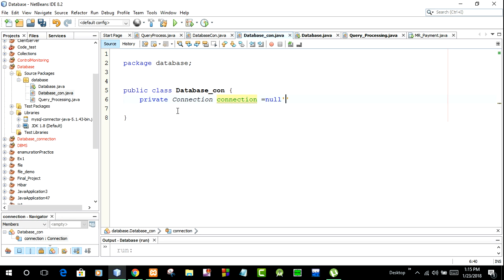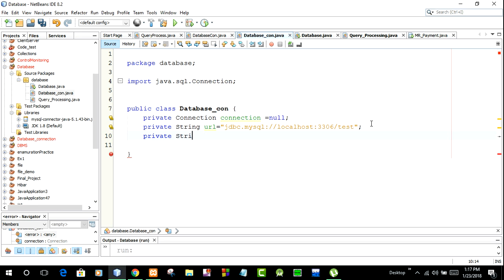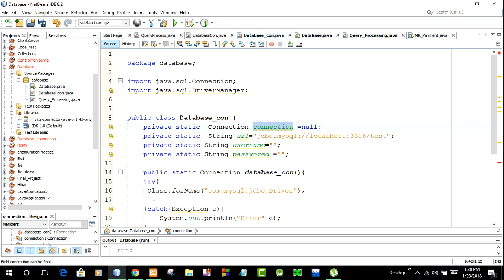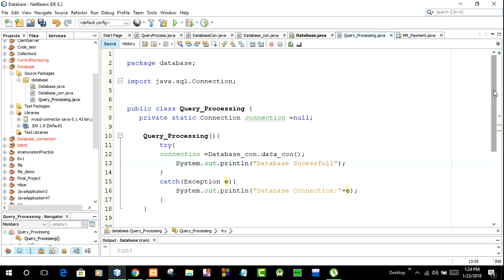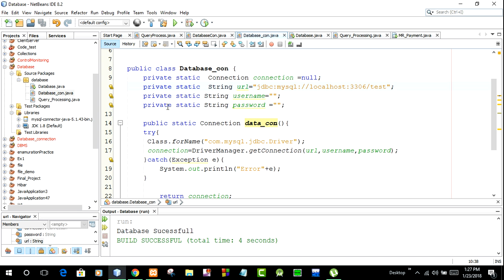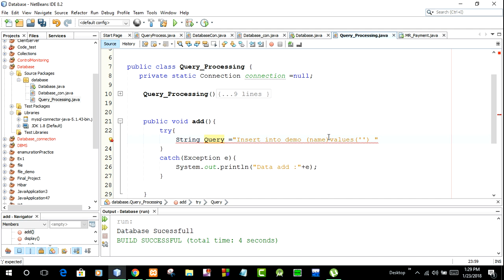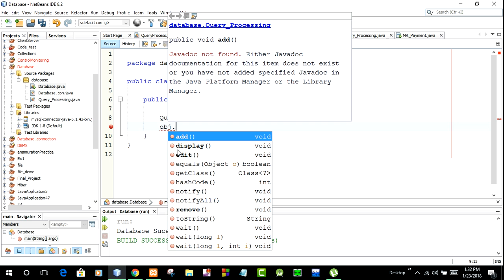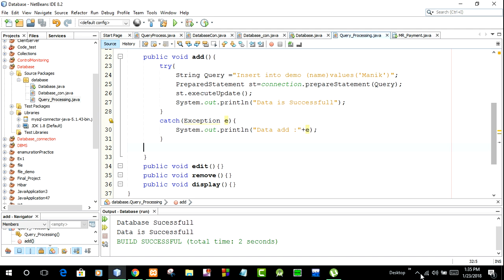How to insert item into database table in JAVA using Netbeans-8.2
A database management system (DBMS) is system software for creating and managing databases. The DBMS provides users and programmers with a systematic way to create, retrieve, update and manage data.